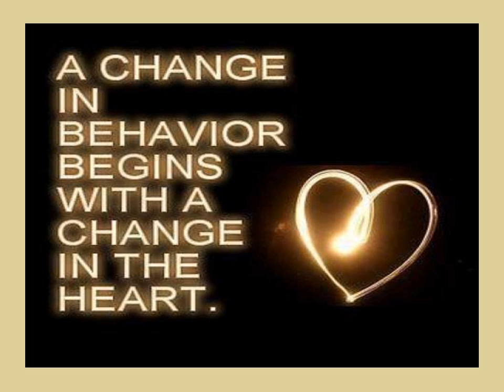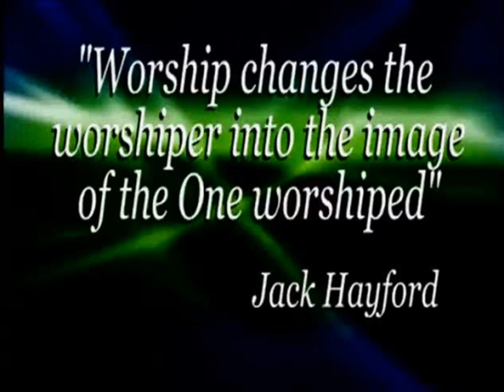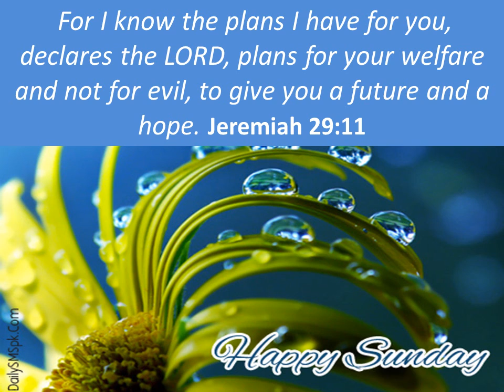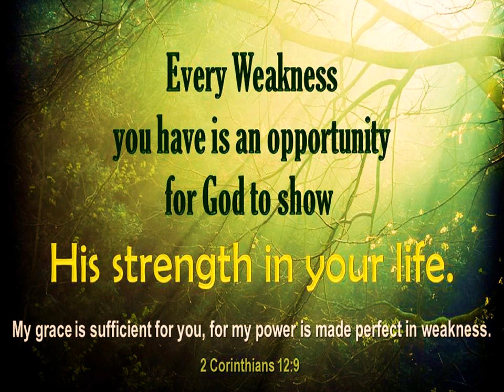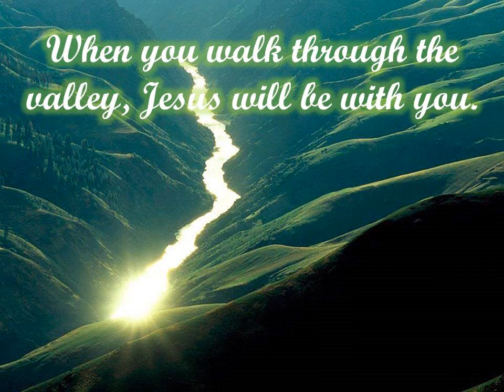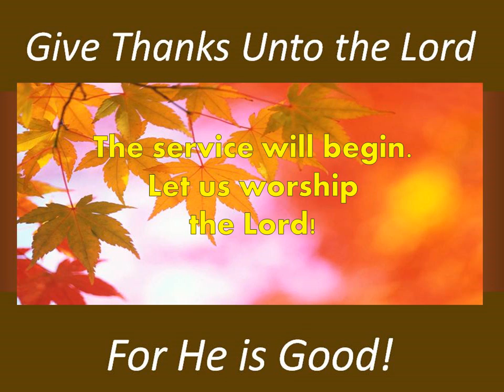Worship Countdown 2